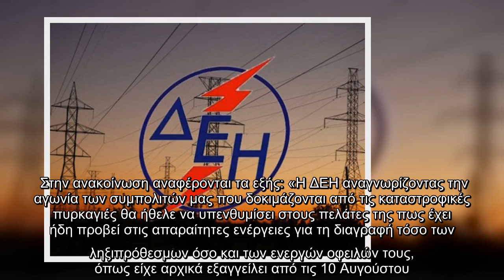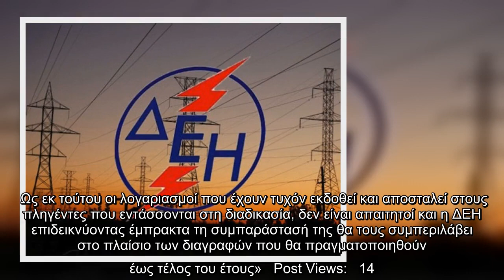ΔΕΗ: Διευκρινίσεις για τη διαγραφή οφειλών όσων έχουν υποστεί ολική καταστροφή περιουσίας